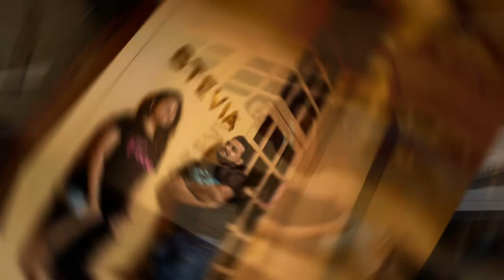BEST PREWEDDING IMAGES IN DHANBAD 2021 SLIDE SHOW,STUDIOJAANU,6200750641